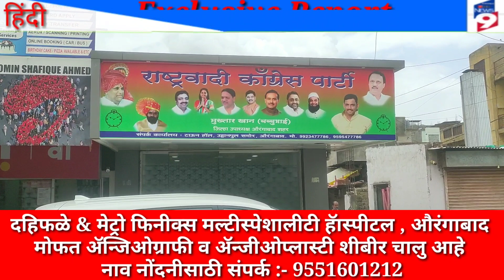NCPकेEx कॉर्पोरेटर सय्यद मतीन का बडा बयान अगर मैने पीर तक काम नही किया तो मै इलेक्शन नही लड़ूंगा